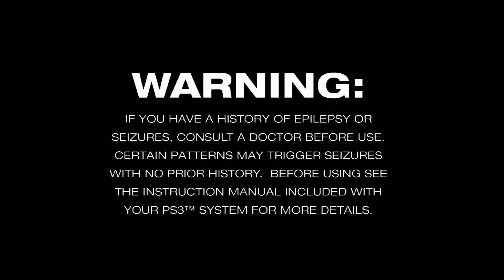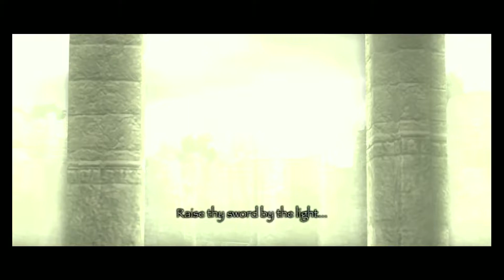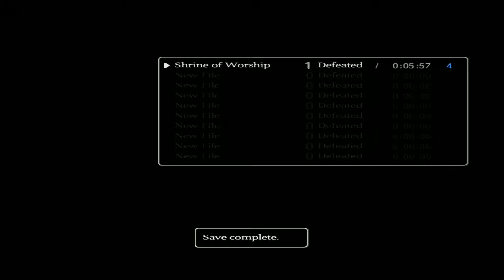Shadow of the Colossus (PS3) - (No sound error)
The first colossus (Valus) defeated. Sorry bout the lack of sound. I'll try to rerecord this in the future. (I figured out the issue and it won't happen anymore hopefully)